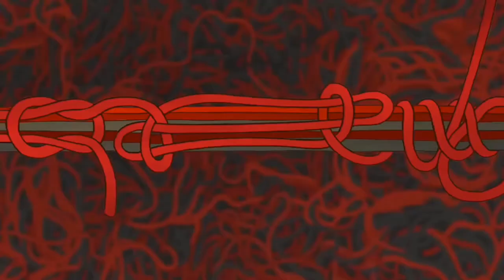Phineas and Ferb | Gordian Knot (Hindi)